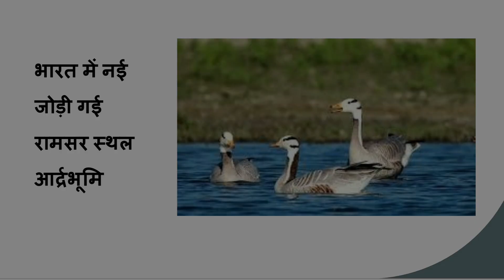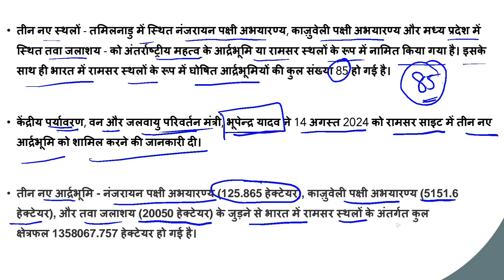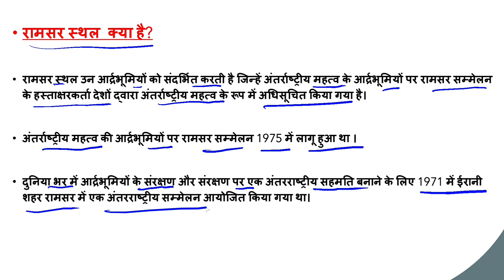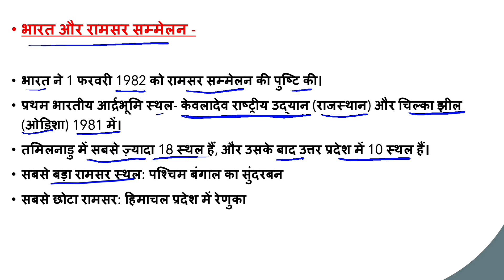Three New Wetland Sites of India | Ramsar Convention | Daily Current Affairs | Rapid Report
In This Video - Three New Wetland Sites of India | Ramsar Convention | Daily Current Affairs | Rapid Report